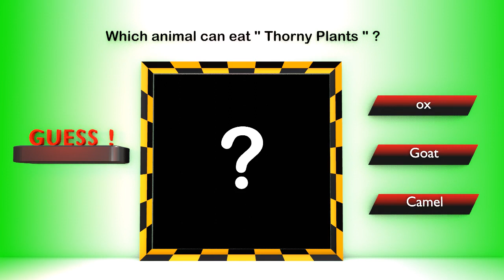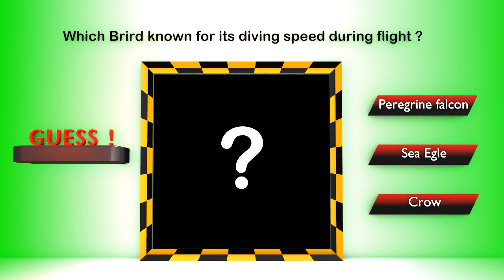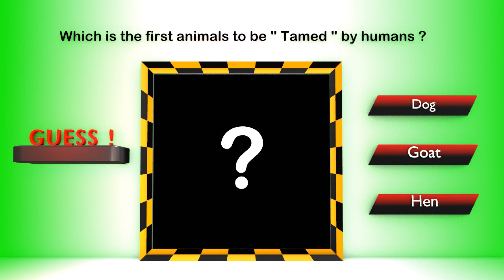Choose the Correct Answer to Animal Facts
There is a quiz about animals,
Example:
Which animal " Smells " through the tongue?
Dog
Monkey
Snake

Read these quiz carefully and guess correct answer of these quiz questions.

after guessing correct answer questions, score yourself andwrite your score in the comments honestly.